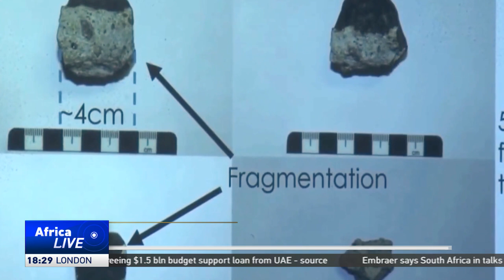South African scientists investigate Nqweba Meteorite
South African scientists are now studying the fragments of a metorite which exploded over the Eastern Cape on September 3. Scientists believe the meteorite could be linked to one of the largest asteroids in the universe.